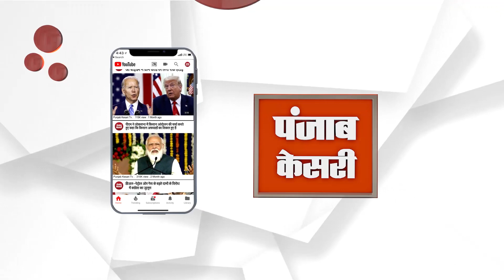ਦੀਵਾਲੀ ਤੇ ਮਿਠਾਈ ਦੀ ਥਾਂ ਜੰਮਕੇ ਹੋ ਰਹੀ ਡ੍ਰਾਈ ਫਰੂਟ ਦੀ ਬਿਕਰੀ